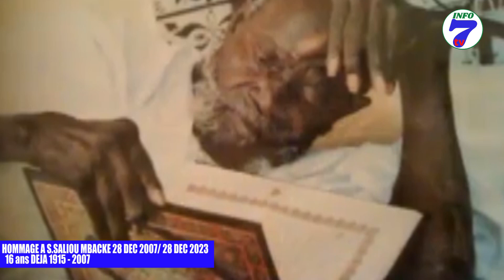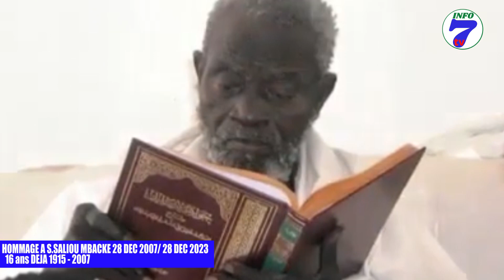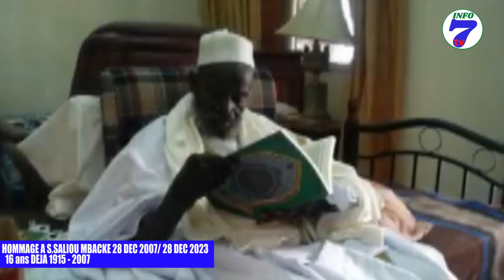🔵Fatelikou Serigne Saliou mbacke "Le 28 decembre 2007-28 decembre 2023" 16ans déja